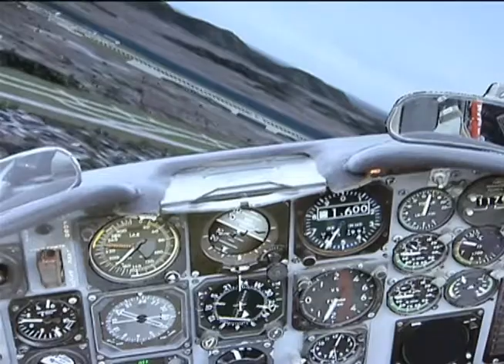Evento estimula participação da sociedade na Semana da Pátria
NBR NOTÍCIAS - 03.09.12:  A "Exposição da Independência", realizada nos dias 1° e 2 de setembro em Brasília, abriu as comemorações da Semana da Pátria. Os visitantes que passaram pela Esplanada dos Ministérios também acompanharam o ensaio dos militares para o desfile de 7 de Setembro. O evento trouxe para o Parque da Cidade de Brasília tranques e equipamentos militares, O objetivo do governo foi aproximar mais as Forças Armadas da sociedade.